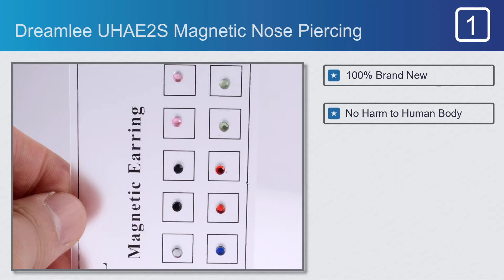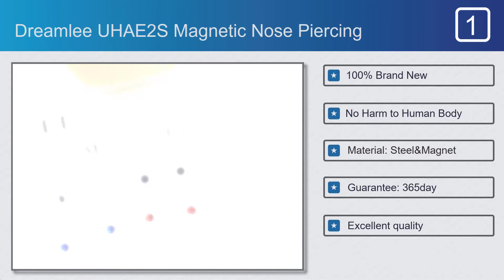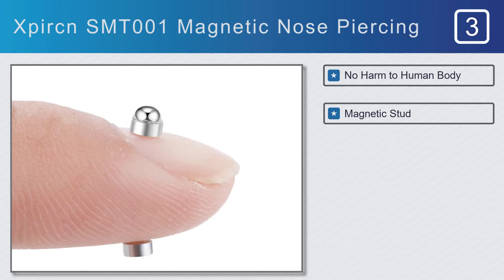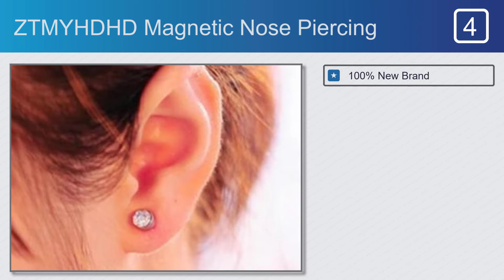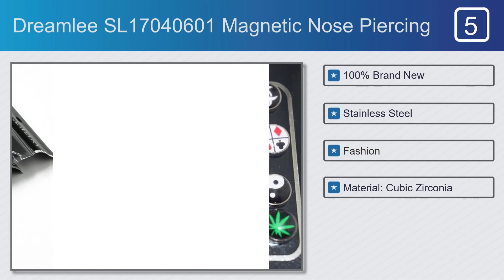Best Magnetic Nose Piercings | For Beginners And Professionals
Magnetic nose piercings on this video